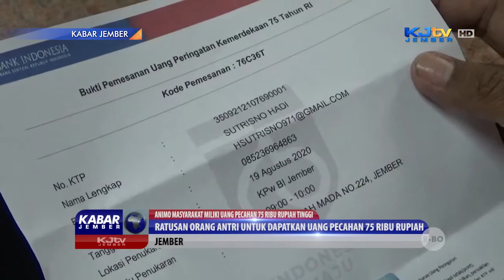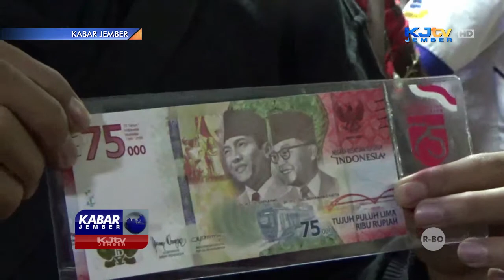ANIMO MASYARAKAT MEMILIKI UANG PERINGATAN KEMERDEKAAN PECAHAN 75 RIBU RUPIAH TINGGI | KABAR JEMBER